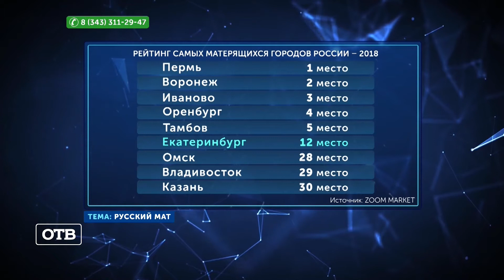Живой русский мат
По результатам недавнего опроса, Екатеринбург стал 12-м городом России по употреблению мата. Обсуждаем эту часть нашего лексикона с гостями – филологом Ириной Колобылиной, а также представителями журнала «Красная Бурда» Владимиром Логиновым и Владимиром Мауриным.